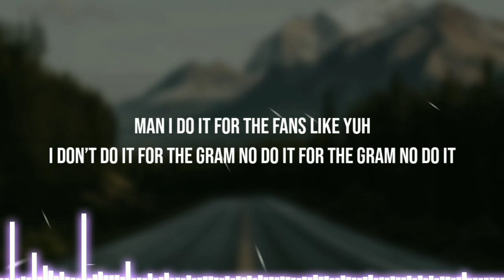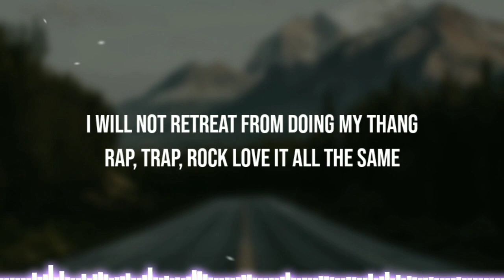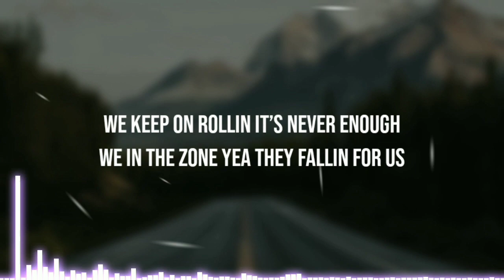NEFFEX - Judge ⚖ (Lyrics)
✘ INFORMATION ✘
➥ Song ➼ JUDGE
➥ Artist ➼ NEFFEX
➥ Album➼ Destiny: The Collection

Lyrics:

I’m workin I wanna be great
yuh
working I wanna be paid
yuh
every decision I made
yuh
I ain’t never been afraid
nah
I’m always trying new things
yuh
that’s how you grow and succeed
yuh
Man you just gotta believe
Yuh
so listen up while I proceed
yuh

want a couple hundred grand like yuh
got a couple hundred plans like yuh
man I do it for the fans like yuh
I don’t do it for the gram no do it for the gram no do it for the gram oh nah
I don’t do it for the camera
I just do it cuz I love it do it cuz I want it I can never get enough

don’t judge so quickly
yea we’ve all been guilty
and this life’s real tricky
just keep your head down with me

I been making tracks so I feel ok
I been making tracks so I feel this way
make em back to back or id go insane
every single week it resets my brain
I will not retreat from doing my thang
rap, trap, rock love it all the same
don’t judge me cuz I play the game
understand art always has to change

I do not want to be put in a box
without this music I know I’d be lost
I want my music to finally take off-
if you hate on me you don’t know me at all
keep my head down I don’t have no regrets
everybody gets so crazy upset
sometimes it’s better to think and reset
you never know when you’ll take your last breath

I wanna party like gatsby
i wanna Girl call me daddy
I want a personal cabi
driving me all around Cali
i wanna place in the valley
I want a hook that is catchy
I want my life to be classy
man I just wanna be happy

I been like rolling they loving my stuff
I been like going it plays in the club
I keep on growing they see me come up
I keep on showing them why they in love
nobody knowing just how we came up
if we keep on going we’re blowing it up
we keep on rollin it’s never enough
we in the zone yea they fallin for us